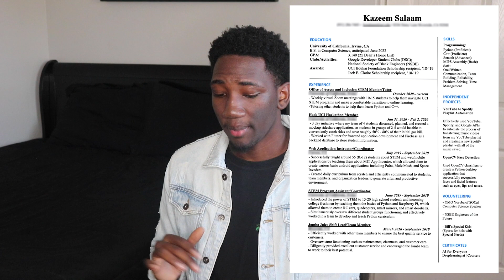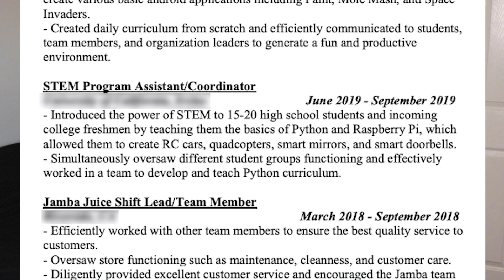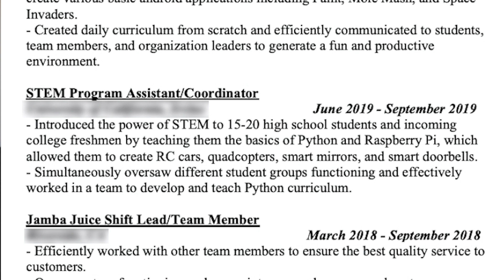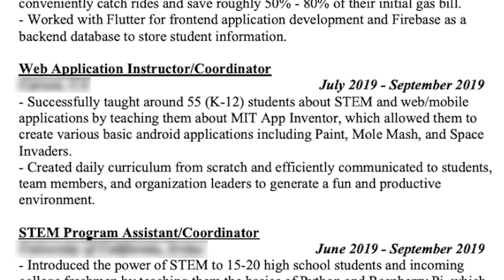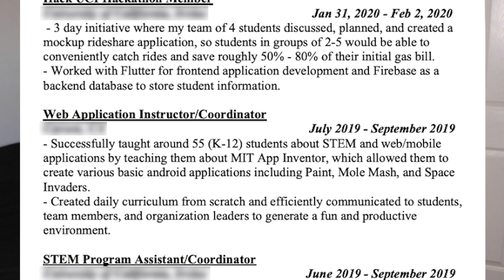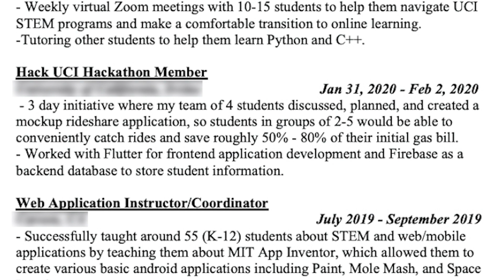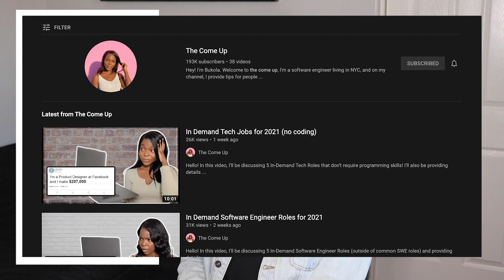The Resume That Got Me Interviews at Google, Facebook, Amazon, Uber, Oracle, and More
My Everday Essentials
Standing Desk
Ergonomic chair
Mouse/Keyboard Set
Everyday Backpack
Vlogging Camera
Ring Light

Hey everybody,

In today's video I share the resume that helped me get my foot in the door at these top tech companies such as Google, Amazon, Facebook, Uber, Oracle, MongoDB, Inuit, Pocket Gems, Lyft, and more. I go section by section to really show you the highlights of my resume and how that may have helped me land a software engineering internship at a FAANG Company. I know a lot of people out there applying for software engineering internships, software engineering jobs, or any technical role and want to know more information about things that can possible help them, so that's why I decided to make this video.

Peace,
Zeem
Videos mentioned in this vid
DREAM TEAM ☁️
C O N N E C T